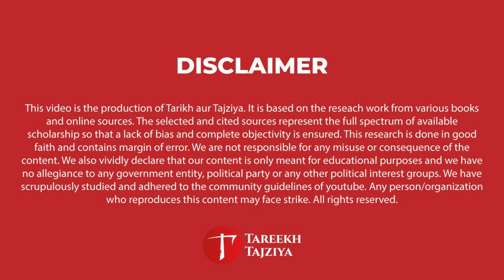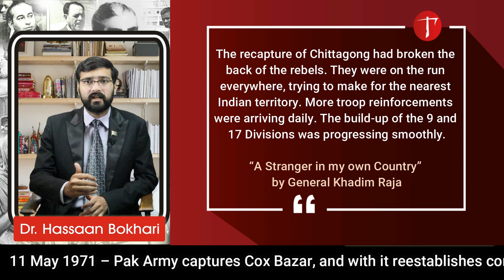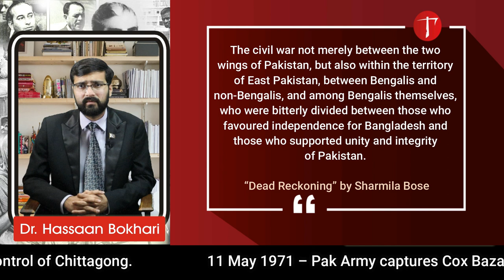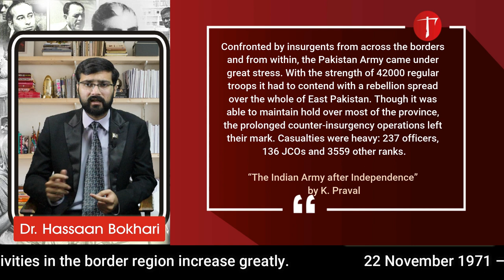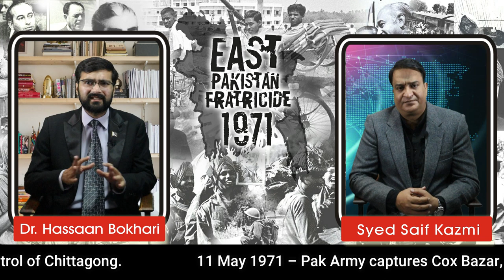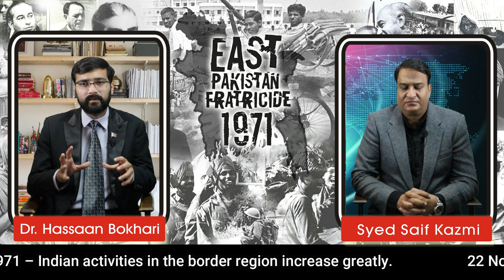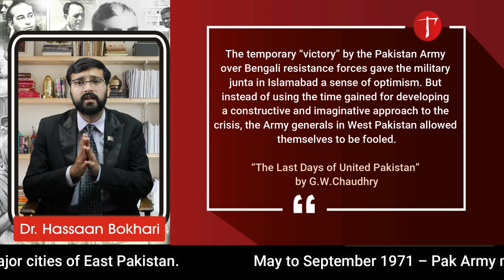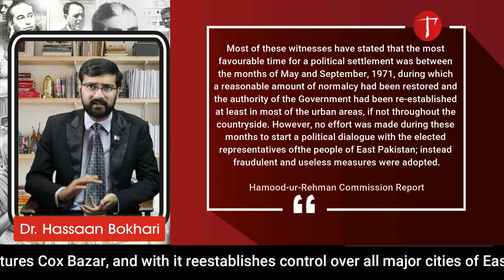East Pakistan Fratricide Ep 13 – Operation Searchlight in East Pakistan: Success or Failure?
The East Pakistan crisis was an extremely tragic episode of fratricide in Islamic history. It not only shattered the first modern Islamic ideological state but also left behind deep scars and hatred between (West) Pakistan and Bangladesh (East Pakistan).

West Pakistanis accuse the Bengalis of being traitors, turncoats and narrow-minded ethnonationalists who became puppets in the hands of the nefarious Hindus of India.

Bangladeshis accuse the Pakistanis of being oppressive, exploitative genocidal murderers who butchered innumerable innocent Bengalis in an attempt to maintain their dominance.

What is the truth of the matter?

Is there a way back towards reconciliation and cooperation?

Can Pakistan be reconstructed?

The answer to the latter two questions is in the affirmative. But first both Pakistanis and Bangladeshis need to banish the demons of the past. A dispassionate and objective study of the EastPakistan Fratricide is essential for this.

Hence, we at Tarikh aur Tajziya have decided to launch a comprehensive series which will present such a study. Pakistani, Bangladeshi, Indian and Neutral sources coupled with original and rational analysis will be the cornerstone of this series.

This is the thirteenth episode of this series. In this episode we are discussing the Military Operation (Operation Searchlight) against AwamiLeague by the Pakistan Army which began on 25th of March, 1971. The battle of Chittagong, performance evaluation of PakArmy and MuktiBahini and media handling of Pakistan government are also being discussed.

What happened at the battle of Chittagong where about 5000 Bengali soldiers faced only 600 West Pakistani soldiers?

What was the stance of the general public of East Pakistan during the civil war?

How well did the Pakistani Army perform in combat?

How well did the Mukti Bahini perform in combat?

Did Operation Searchlight provide an opportunity for Yahya Khan’s government to initiate a palatable political solution of the conflict?
These, and many other important questions have been answered in this episode of “East Pakistan Fratricide”.

00:35   Battles during the civil war in Chittagong and rest of East Pakistan.
05:51   Which side did the local people support during the civil war in East Pakistan?
09:38   Performance of Pak army during civil war.
11:36   Performance of Mukti Bahini/Bengali Rebels and Indian propaganda about it.
16:23   Media handling of Pakistan government during the civil war.
19:30   Was the launching of military operation in East Pakistan a correct decision?
19:52   What was the opportunity produced for Pakistan by the military operation?